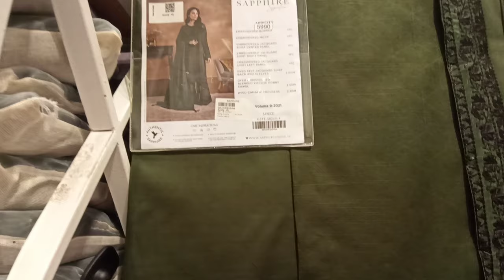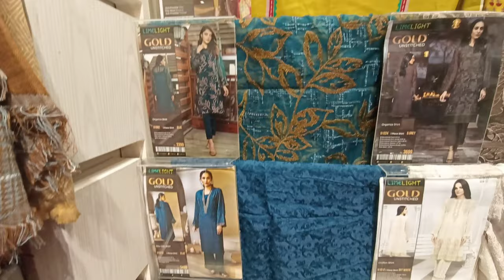winter shopping vlog //sapphire n limelight winter collection // tips to make perfect chicken karahi